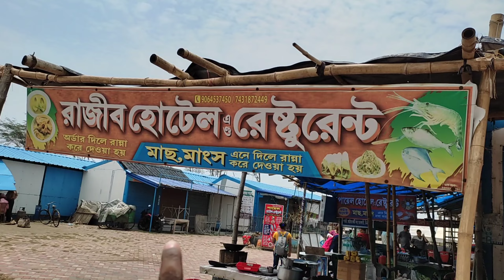Digha|Digha beach|থেকে বাড়ি চলে আসলাম|| Episode - 2 || Digha Vlog 😍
Digha - থেকে বাড়ি চলে আসলাম|| Episode - 2 || Digha Vlog 😍

Digha - জিবনে প্রথম সাগরে গেলাম|| New Digha Sea Beach|| Episode -1 Vlog

DIGHA VLOG VIDEO
Digha

আপনার আগের ভিউটি অনেক সাপোর্ট করেছেন আরও সাপোর্ট করুন আর এই ভিডিওটায় সাপোর্ট করুন অনেক বেশি বেশি করে ভালো লাগলে সবাই শেয়ার করুন বন্ধুদের সাথে আশা করি আর ভালো হবে আপনাদের দোয়ায় জন্য ❤️